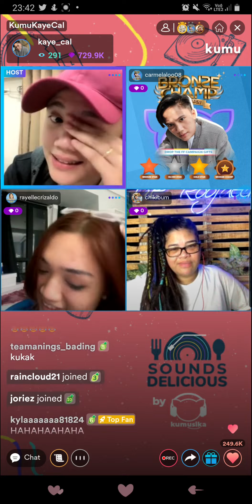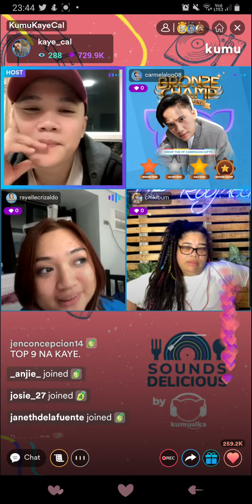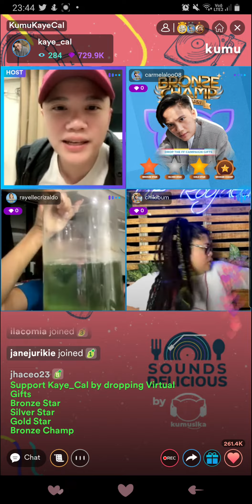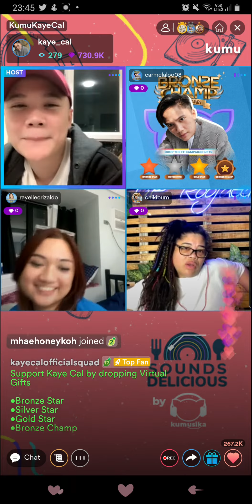kaye cal kumu LS with mela tunay (07/15/22)bronze champ campaign part 3